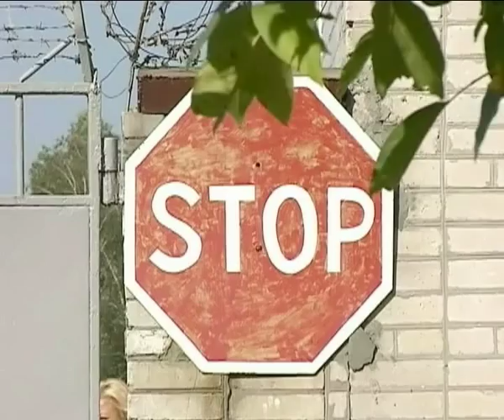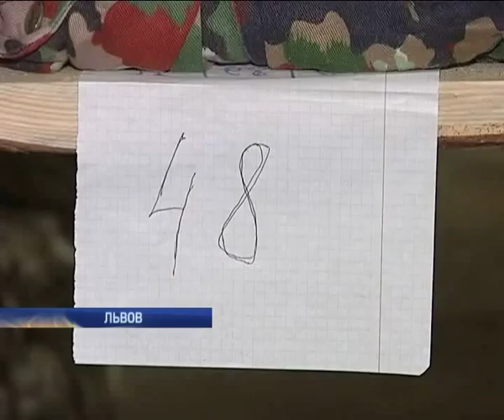Откровения десантников из аэропорта Луганска: было 2 неработающих танка, 6 гаубиц и 8 минометов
Время перемирия, хоть и такого шаткого, как сейчас, - лучшая возможность укрепить украинскую армию.

Тем более, нужно готовиться не только к новому витку военных действий, но и к зиме. Которая уже не за горами.

Министерство обороны и МВД рапортуют о поставках аптечек,бронежилетов, новой формы. Но так ли на самом деле?